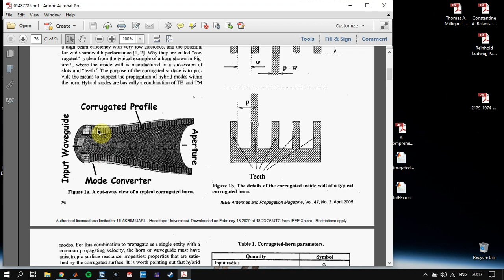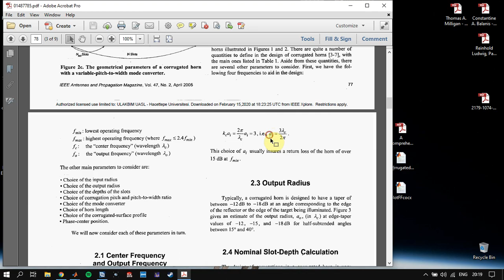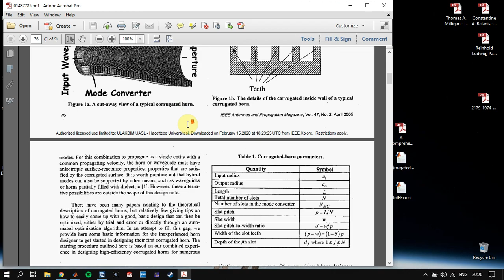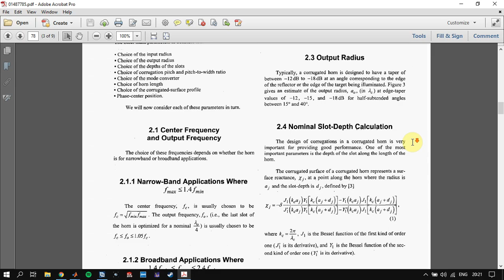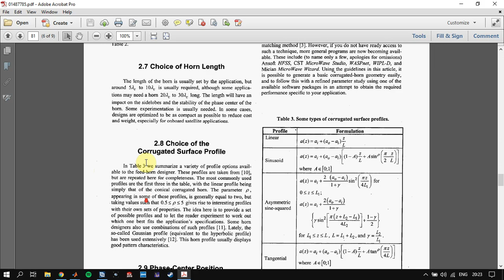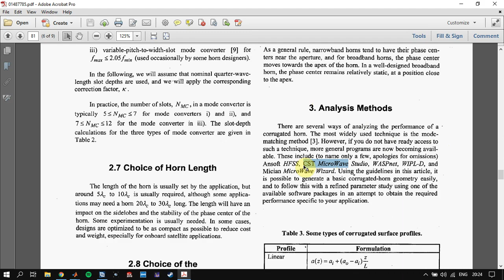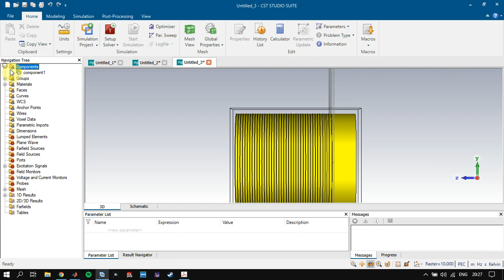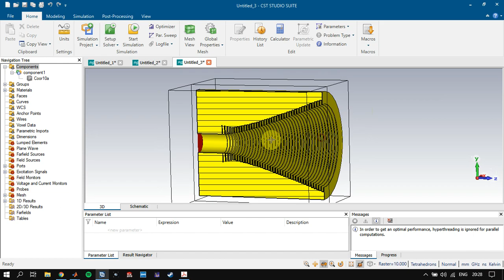Corrugated Horn Antenna Design in MATLAB and CST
Hi Everyone,

In this video, I have designed corrugated horn antenna in MATLAB GUI and constructed it in CST.